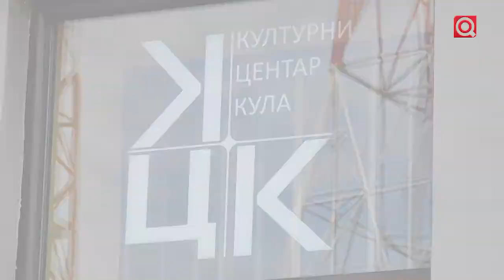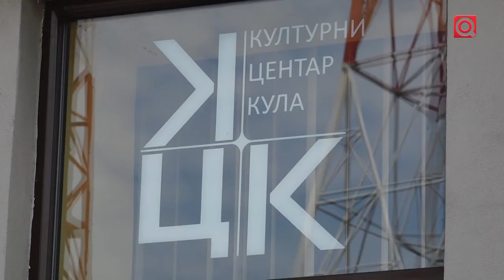Epidemija stopirala kulturna dešavanja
Kulturni centar Kula i Likovna galerija Kulturnog centra zatvoreni su odmah nakon proglašenja vanrednog stanja, poštujući sve mere lokalnog i Kriznog štaba Vlade Republike Srbije. Direktor Kulturnog centra Kula Kamenko Bertić rekao je da su instrukcije na nivou cele države bile da se ne održavaju ni bioskopske projekcije, ni pozorišne predstave, što znači da sva pozorišta, kako amaterska, tako i profesionalna, ne rade. Bertić je rekao da je bio momenat kad je bila povoljnija epidemiološka situacija i tad je održana izložba u Likovnoj galeriji. Naime, reč je Opštinskoj smotri likovnih stvaralaca koja je održana samo u prisustvu umetnika i selektora, uz poštovanje mera, dok je u velikoj sali Kulturnog centra održana samo jedna promocija knjige, rekao je Bertić. On je dodao da je nedugo posle usledilo pogoršanje epidemiološke situacije i da su od tada zatvoreni, što sputava njihov rad.